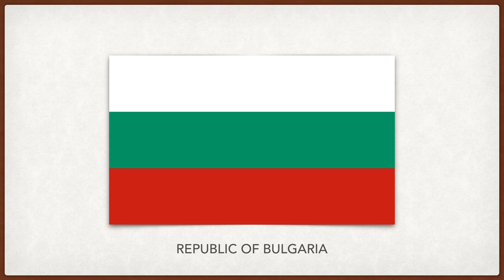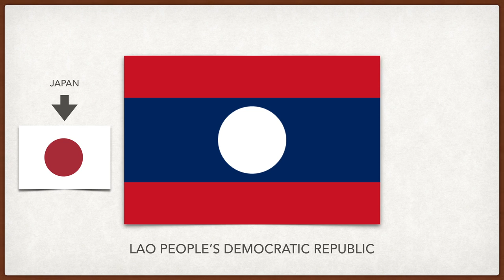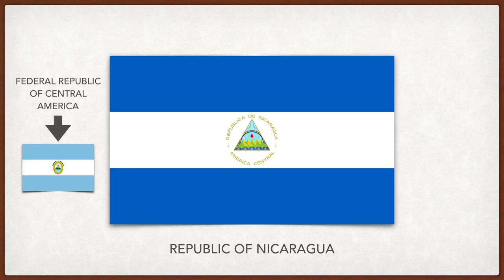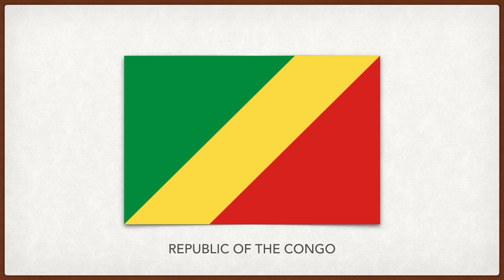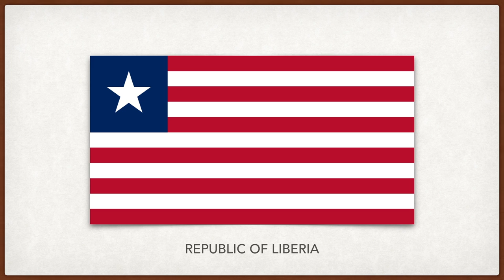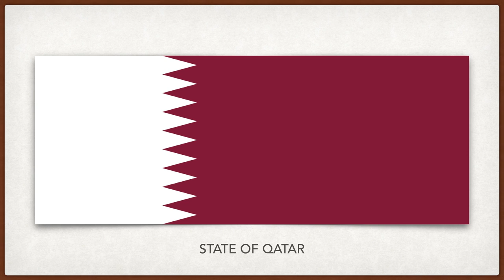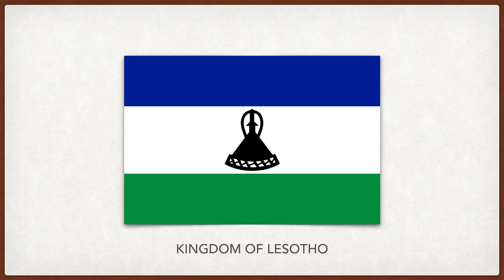Flags of the World Explained #3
More flags and their meaning!